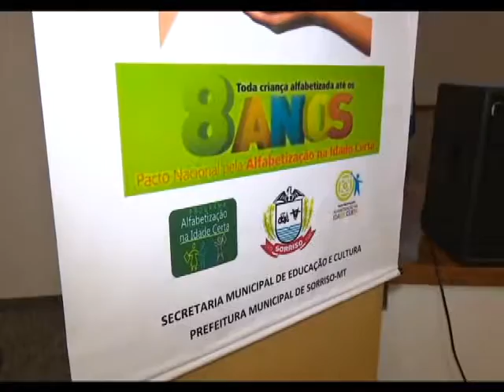18/09/15 Educação promove seminário sobre o PNAIC